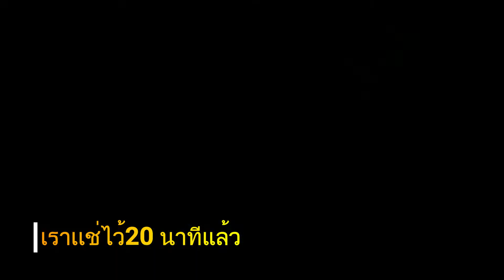เพลี้ยหอย ศัตรูพืช สปาเเคคตัส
ตั้งเเต่เพาะเมล็ดก็เเยกพอตในกะบะไว้ จนถึงตอนนี้่ผ่านไปเกือบปีพึ่งได้เเยก สรุปเพลี้ยหอย และ ศัตรูพืชช่วยดูแลไว้ให้